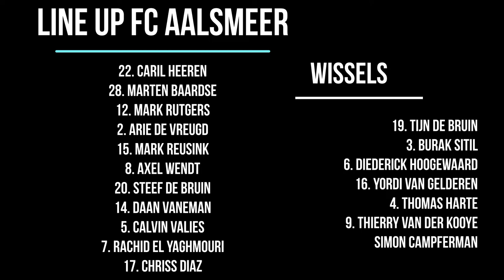Samenvatting FC Aalsmeer AMVJ